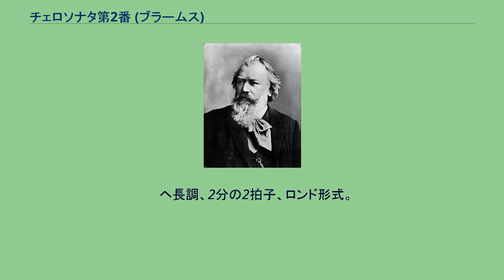チェロソナタ第2番 (ブラームス)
チェロソナタ第2番 ヘ長調 作品99は、ヨハネス・ブラームスが作曲した2番目のチェロソナタ。
前作第1番から約21年を経過しており、この時すでに第1番から第4番までの交響曲も書き終えていた。
第2番は創作後期のごく始めの1886年に書かれた。
ブラームスは、夏の間を避暑地で過ごし、そこで創作に打ち込むことを習慣としていたが、1886年から1888年までの夏は、友人であり詩人のヴィトマンに勧められて、スイスの避暑地トゥーン湖畔で過ごした。
トゥーン滞在中はヴィトマンの邸宅で、ヴァイオリンソナタ第2番やピアノ三重奏曲第3番などが作曲されている。
チェロソナタ第2番もそうした状況の中で作曲した。
おそらくヴィトマン自身もチェロを巧みに演奏できる人だったことから、作曲の動機になったようである。
第1番より明るく、男性的かつ情熱的で、規模の大きい作品となっている。
また、いささか冷厳な印象を与える第1番と同様に、ピアノには重要な役割が与えられ、技巧的にも高度なものが求められている。
全4楽章の構成で、演奏時間は約30分。
　ヘ長調、4分の3拍子、ソナタ形式。
　嬰ヘ長調、4分の2拍子、三部形式。
　ヘ短調、8分の6拍子、三部形式。
スケルツォ風の楽章。
　ヘ長調、2分の2拍子、ロンド形式。